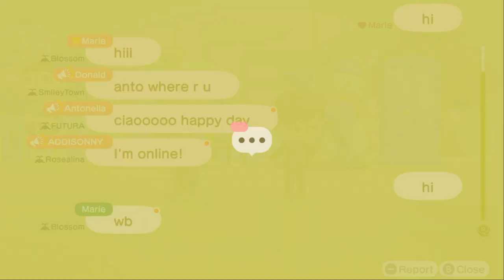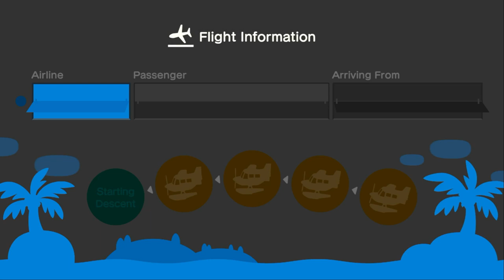I Visit Aiden At His Island For Exploring, Hula Mermaid Dancing (17th To 18th Time) (Ft: Others)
Yesterday, I Visit @Aidencrossing At His Island For Exploring, & Finding Real Arts From Redd's Ship After I've First Meet Of Paloma

After Exploring, I Came Back To Do Some Hula Dancing & Mermaid Dancing Inside With @ac_tycrossing2003 & @xLunaa1 At Aiden's Island.